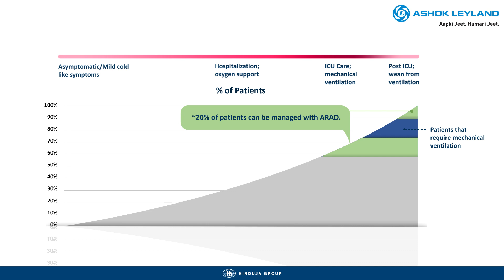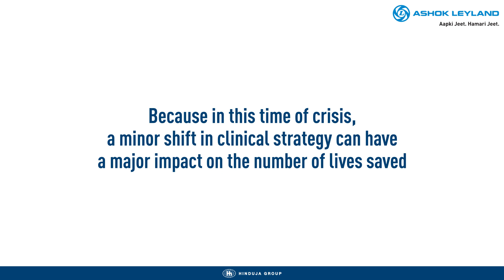Ashok Leyland | Automated Respiratory Assist Device (ARAD)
In light of the rising COVID-19 cases, Ashok Leyland's Automated Respiratory Assist Device (ARAD) can play a significant role in providing respiratory support to patients beyond the critical care ventilation, thereby easing the lives of health workers and patients by reducing the load on ICU care and ventilator capacities.